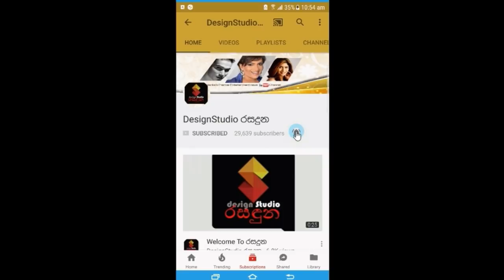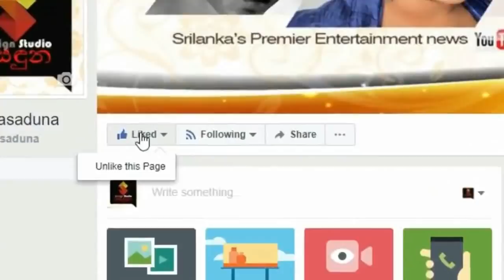අම්මේ,තාත්තා කිව්වේ බොරු.එයා ඇඹිලිපිටියේ,ඒ කෙල්ලගේ නම දිලිනිSI ප්‍රේමසිරිගේ හෙලිවූ රහස්. News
"අම්මේ,තාත්තා කිව්වේ බොරු.එයා ඇඹිලිපිටියේ,ඒ කෙල්ලගේ නම දිලිනි"
“පුතේ ඔය කෙල්ලගෙන් මට හරි කරදරයි! එයා මාව බ්ලැක්මේල් කරන්නත් හදනවා..."
අපේ පවුල කඩාකප්පල් කරන්න එපා!
තහනම් ගහේ ගෙඩි කාපු Sඓ ප්‍රේමසිරි ගැන සිය දරුවන් හා බිරිදගෙන් හෙලිවූ රහස් මෙන්න. News